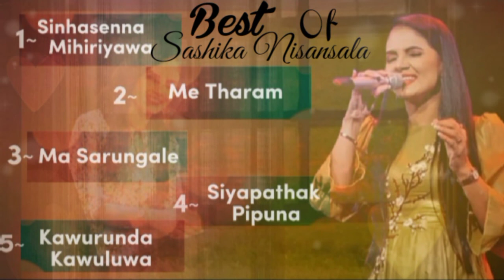Best Of Sashika Nisansala |Song Collection |Sashika Nisansala Fc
0:00 -Sinhasenna Mihiriyawa (සිනාසෙන්න මිහිරියාව)

Artist - Sashika Nisansala
Lyrics - Rinas Mohmad

3:24 -Me Tharam (මේ තරම් දිගු ඇයි රාත්‍රීය)

Artist - Sashika Nisansala
Lyrics - Kashyapa Sathyapriya De Silva

7:02 Ma Sarungale (මා සරුංගලේ)
Artist - Sashika Nisansala
Lyrics - Lalith Chandara

10:29 - Siyapathak Pipuna (සියපතක් පිපුණා )

Artist - Sashika Nisansala
Lyrics - Dharmarathna Perera

14:29 - Kawurunda Kawuluwa (කවුරුන්ද කවුළුව වැහුවෙ )

Artist - Sashika Nisansala & Chamara Weerasinghe
Lyrics - Manuranaga Wijesekara

🔺මෙම සියලු ගීත වල අයිතිය මුල් හිමිකරුවන් සතු වේ.